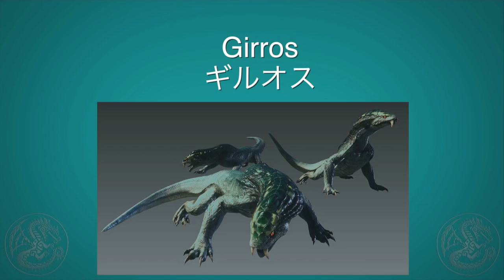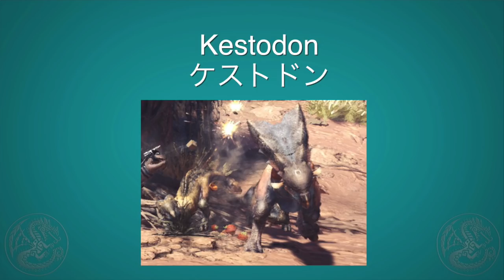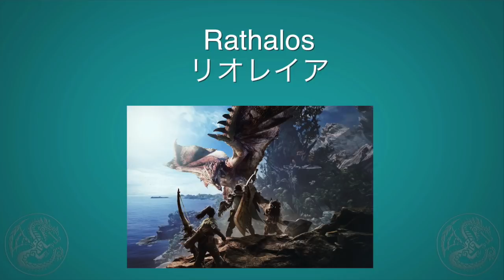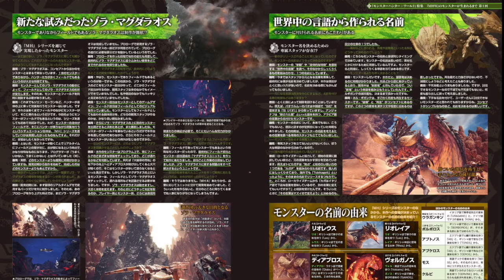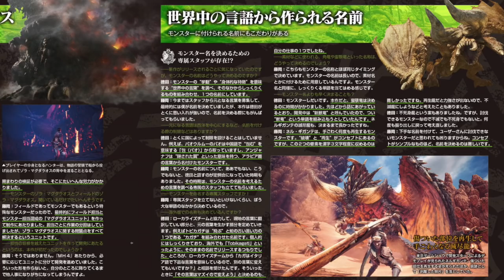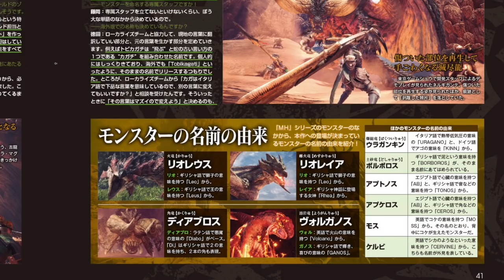Monster Hunter World: Monster Names English/Japanese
In this video we check out how to pronounce the monster names.